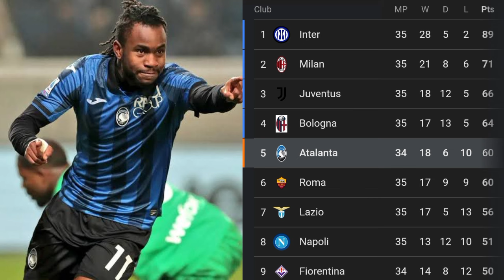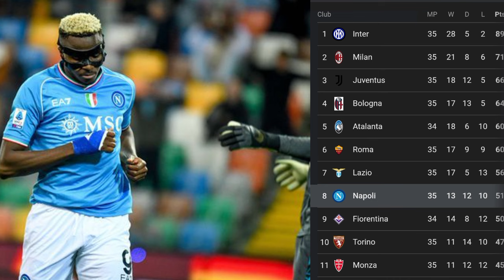Osimhen didn’t celebrate goal bcoz of Okoye, Isaac Success is back, Lookman, Ilenikhena & more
It was a keenly contested match at Udinese and a match that meant so much for our Nigerian super eagles players - who stole the spotlight on the night + other stories...